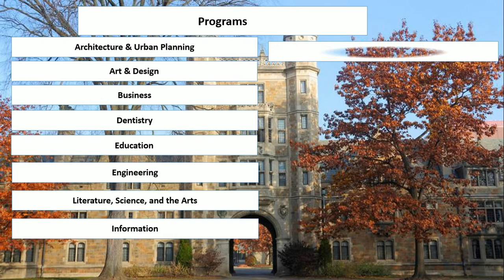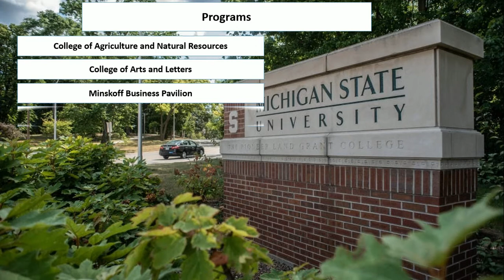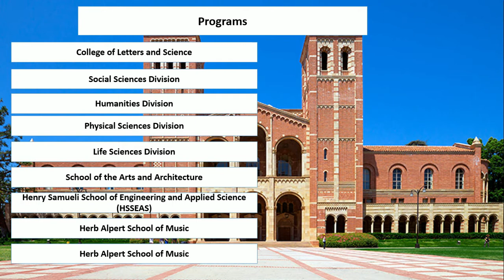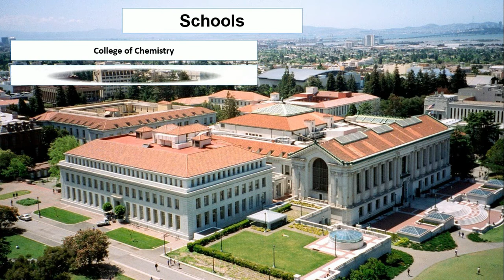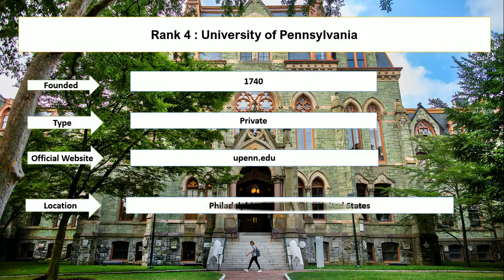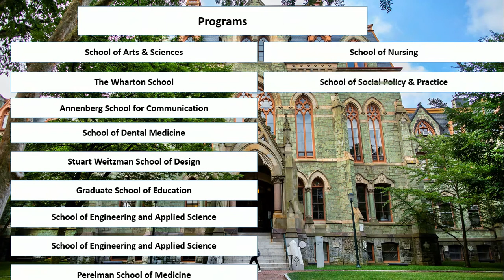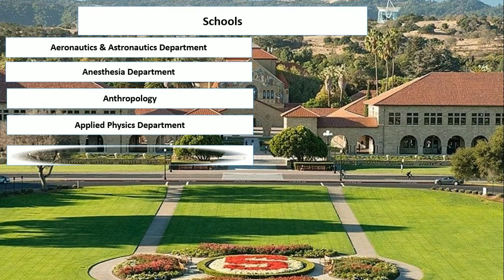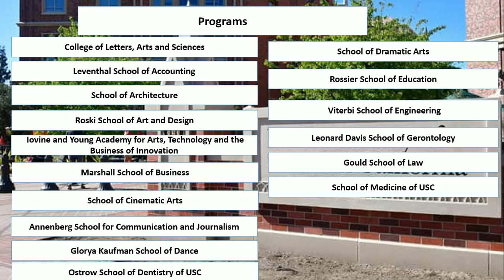Top Ten Best Universities For Media Studies New Ranking 2021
Student career enlisted top ten best universities for media studies in USA new ranking. University of Southern California and Stanford University are the top journalism universities in the world. The University of Pennsylvania is the best media studies university in the USA. The University of Texas at Austin and the University of Pennsylvania are the best universities for communications.